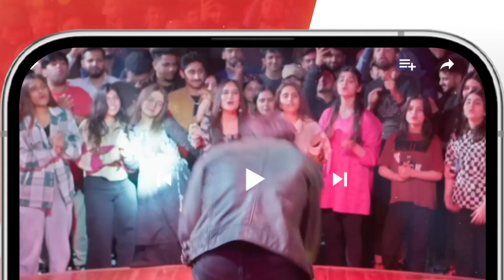Dhande Ka Waqt Ho Gaya Hai...!! zainabshabbir zainbaig - Fareb - HUM TV